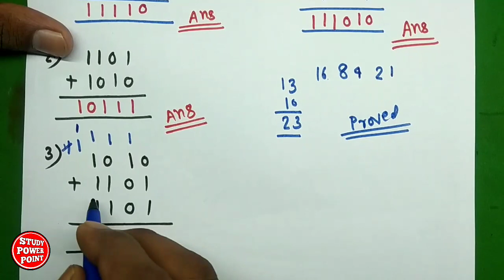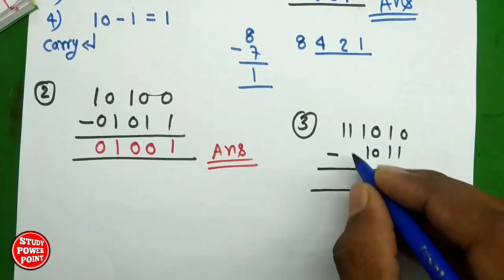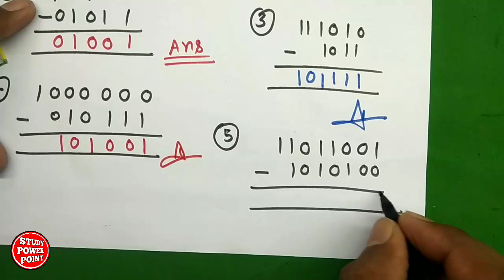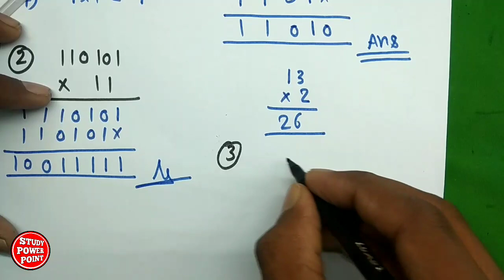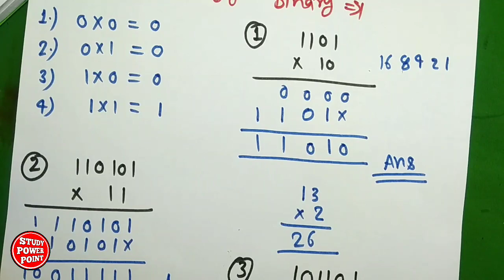Addition, Substraction, Multiple of Binary Number system//भाग-7//Lesson-2// Digital Electronic 2019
दोस्तों यह वीडियो Polytechnic 3rd semester (UP Board) Student के लिए हैं।

दोस्तों इस वीडियो में Digital Electronic के बारे में बताया गया है और यह Digital Electronic का भाग 7 तथा Lesson 2  हैं ।इस वीडियो में बाइनरी संख्या का जोड़,बाइनरी संख्या का घटना,बाइनरी संख्या का गुणा (Addition of binary, Substraction of binary, Multiplication of binary) की जानकारी दी गई हैं ।

Applied Math 3rd की सभी वीडियो देखने  के लिए यहाँ क्लिक करें।